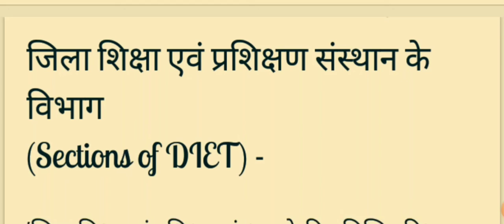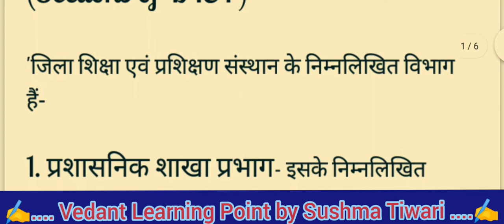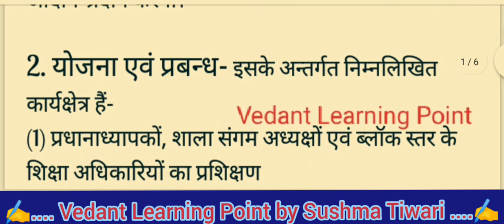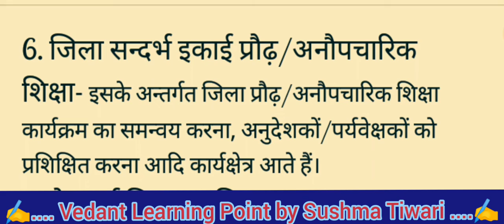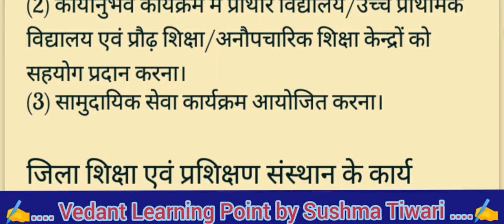जिला शिक्षा एवं प्रशिक्षण संस्थान के विभाग। sections of diet .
जिला शिक्षा एवं प्रशिक्षण संस्थान (डाइट) का परिचय